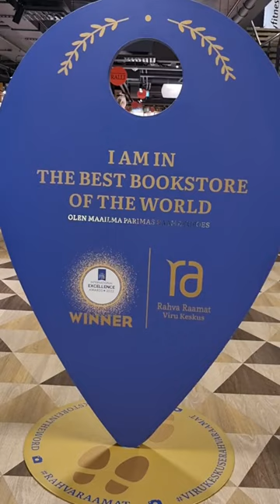world's best bookshop books reading travel 🌍🌎🌏📚📖👓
In 2022, the LBF International Excellence Awards selected Rahva Raamat in Viru Keskus as the best bookstore in the world!

في عام 2022 ، تم أختيار مكتبة
Rahva Raamat
في مول فيرو ك أفضل مكتبة في العالم
من قبل
the LBF International Excellence Awards

Please let me know if you want to see more from this library !
لو حابين فيديوهات تانى عن المكتبة دي ..يا ريت تعرفونى